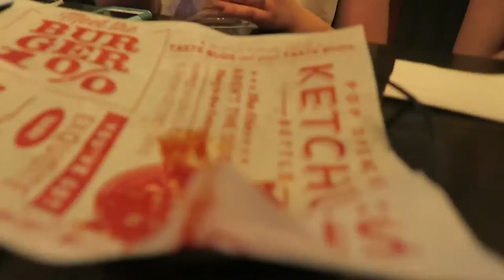MHS Prom 2016! ♥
Went to my bffs junior prom and I had the best night! It was straight up a girls night! Thanks Claire for allowing me to accompany you! Shoutout to Levi's stadium for an awesome venue for the dance!